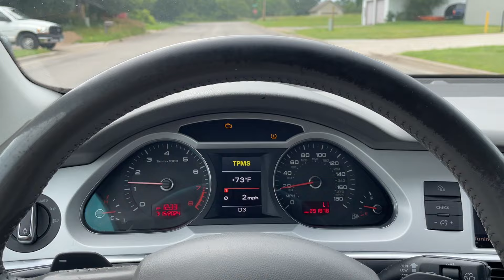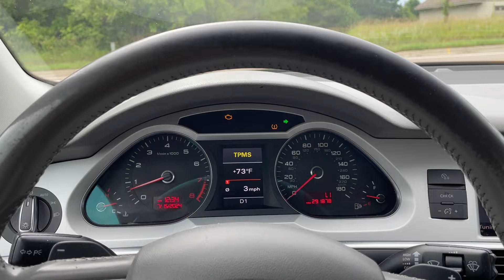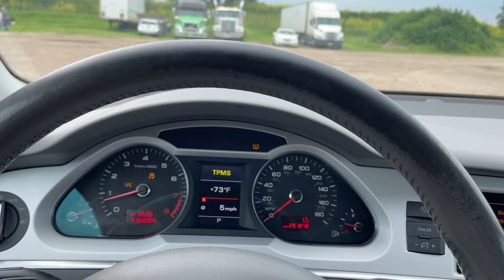Virtual Test Drive 2011 AUDI A6 3.0T QUATTRO PREMIUM PLUS WAUFGAFB5BN004469 Twin Cities Auctions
/ twincitiesauctions

2011 AUDI A6 3.0T QUATTRO PREMIUM PLUS WAUFGAFB5BN004469